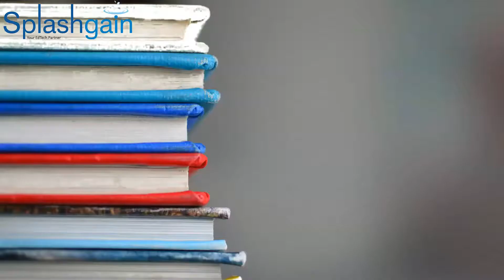Top Education Technology Trends for 2021 [New Research]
Key Education Technology Trends for the Year 2021.

Education sector  across the world is on the verge of getting disrupted due to technology advancement.

Technology will play a key role in education, delivery, content distribution and the assessment of students.

Education institution might become outdated if they do not adopt emerging technologies and trends to teach their students. Technology can help higher education to make education dynamic, relevant and connecting with the real or practical world.

Digital spending on education is projected to be 350 billion USD+ by 2025 and growing rapidly across the world. Education is one of the underserved segments which can be lifted with the help of technology adoption.

 Higher education institutions would accelerate the adoption of cloud-based technologies for student relationship management (CRM), learning management systems (LMS), assessment management.

Preference would be for niche applications having seamless integration capability with other applications. If you are building EdTech applications then it become essential to have components to integrate your application with other applications.

I have compiled some of the leading things which are helping higher education institutions immensely and it is likely to dominate in the education learning process in the year 2021.

Here is the list of Technologies that would shape Higher Education in 2021

Additional Resources

1. AI Driven Exam Proctoring

2 . Onscreen Evaluation System

3. Subjective Exams Management

5 Biggest mistakes to avoid during Online Admission Process